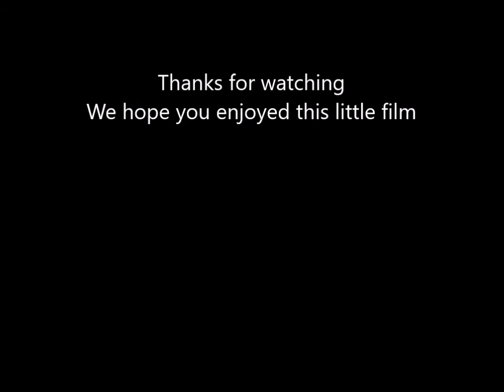Finn the little Irish Wolfhound Puppy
Random clips of our daily walk, with Finn. As well as some play time, enjoy.